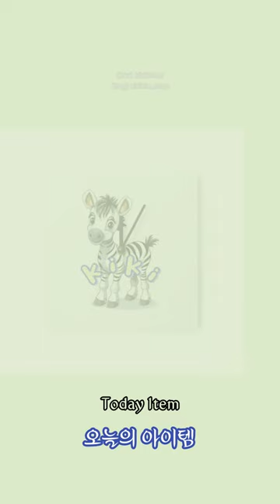아기얼룩말 디자인 상품